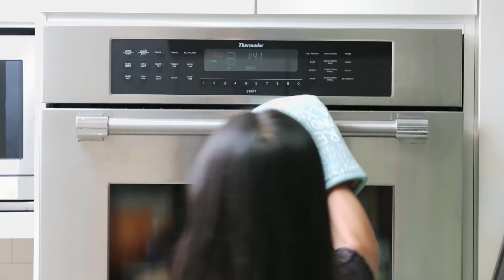The Easiest Cheesy Pizza Bread Recipe Ever | Cosmopolitan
Cheesy pizza bread will satisfy your late-night cravings (and impress your friends) like nothing else.